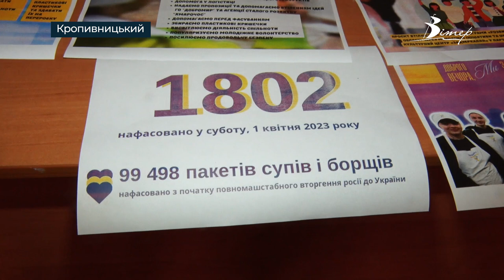У Кропивницькому ВИШ - переселенець провів форум, щодо молодіжних волонтерських ініціатив | CBN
7 квітня в Донецькому державному університеті внутрішніх справ відбувся регіональний форум. На заході представники громадських ініціатив області обговорювали актуальні питання щодо ролі молоді у наближенні перемоги. Форум відбувався одночасно офлайн та онлайн. На заході були присутні курсанти ВИШу, представники громадських та волонтерських організацій, молодіжних рад, органів державної влади, а також місцевого самоврядування. Наразі в Кіровоградській області працює маже сотня громадських та волонтерських об'єднань. Допомагають як переселенцям, так і військовим на передовій. Харчі, амуніція, електроприладдя - це все доправляється в райони бойових дій, а також в деокуповані міста та селища.